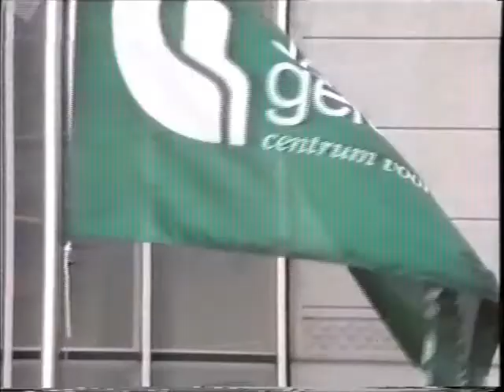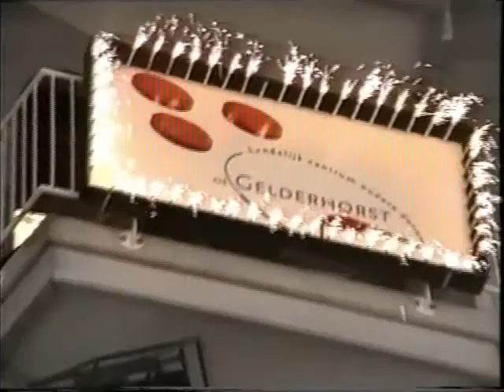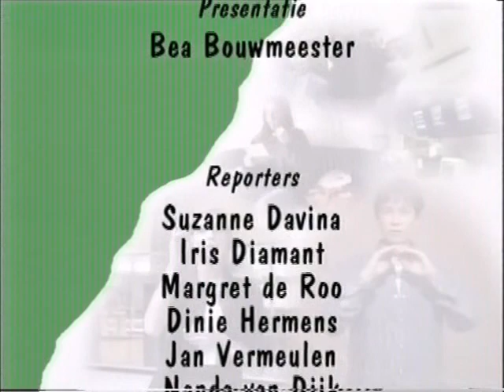Dovenschap juni 1998